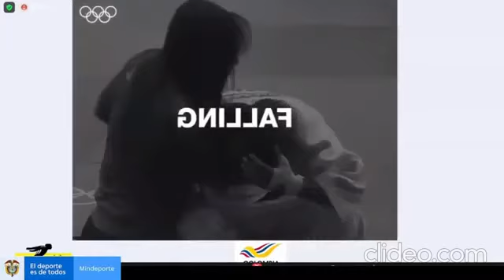Seminario Internacional en Neurociencias del deporte Atletismo / 1